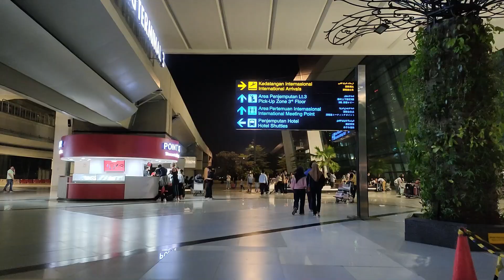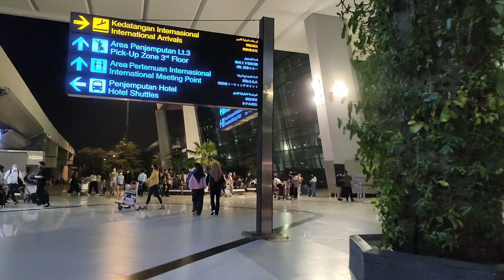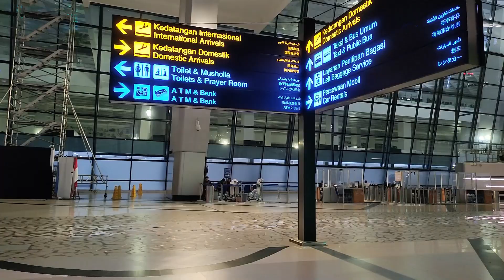ATURAN PPLN TERBARU || SUDAH VAKSIN DOSIS LENGKAP KENAPA MASIH TETAP HARUS KARANTINA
Harus diperhatikan aturan PPLN terbaru walaupun sudah vaksin covid-19 dosis lengkap dan PCR dengan hasil negatif PPLN masih tetap harus karantina. Full Vaksin covid-19 atau vaksin dosis ke dua atau vaksin dosis ke 3 adalah menjadi syarat mutlak agar tidak harus karantina.

Syarat agar tidak harus karantina adalah dapat menunjukan bukti fisik sertifikat vaksin covid-19 baik versi digital ataupun versi cetak. Aturan PPLN terbaru harus diikuti agar perjalanan lancar.

vaksin covid-19 dosis ke 3